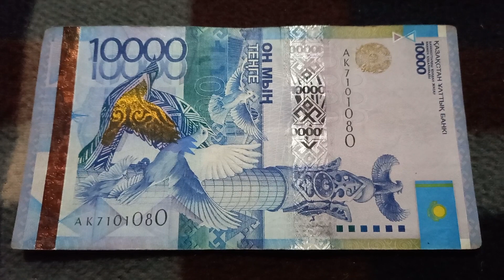БАНКНОТА 10 000 ТЕНГЕ № серии АК7101080 на байковой поверхности 29-го Сентября - ДЕНЕЖНЫЙ ПОТОК